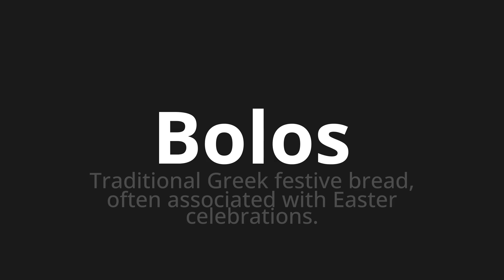How to pronounce Bolos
Master the Pronunciation of 'Bolos which means bowling' - which means : Traditional Greek Festive Bret, Offen Associated with Easter Celebrations. 📝 with @PronunciationSpanish 🎓🗣️ - [Your Guide to Spanish]

Learn to pronounce 'Bolos' perfectly in Spanish with our easy and engaging tutorial by @PronunciationSpanish! 📖📽️ In this comprehensive video, we provide you with native speaker examples 🗣️👂 and phonetic breakdowns 🎵 to ensure you get the pronunciation just right.

How to say Bowling in Spanish